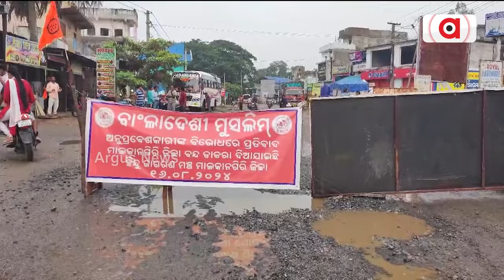ଆଜି ଦିନିକିଆ ମାଲକାନଗିରି ବନ୍ଦ । || Malkangiri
ଆଜି ଦିନିକିଆ ମାଲକାନଗିରି ବନ୍ଦ । ବନ୍ଦ ଡାକରା ଦେଇଛି ମାଲକାନଗିରି ଜିଲ୍ଲା ହିନ୍ଦୁ ଜାଗରଣ ମଞ୍ଚ । ବାଙ୍ଗଲାଦେଶ ମୁସଲିମ ଅନୁପ୍ରବେଶ କାରୀଙ୍କ ବିରୁଦ୍ଧରେ ପ୍ରତିବାଦ କରି ଏହି ବନ୍ଦ ଡାକରା ଦିଆଯାଇଛି ।